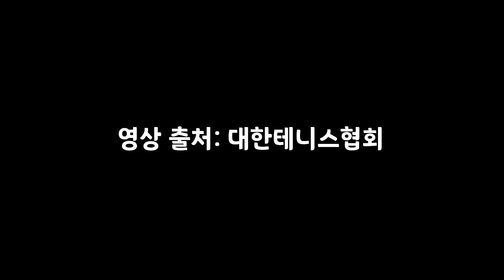정수남 정보영vs김소정 김주은 제76회 한국테니스선수권대회 여자복식준결승 1세트 하이라이트